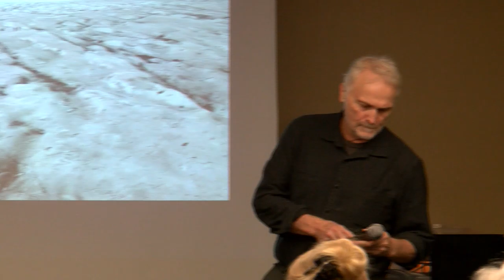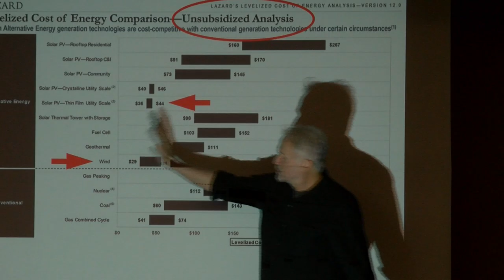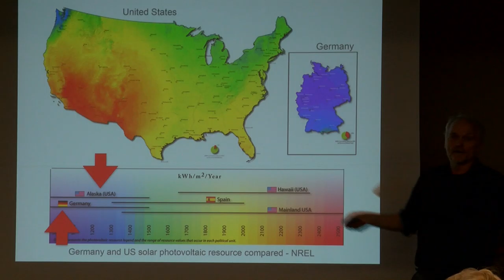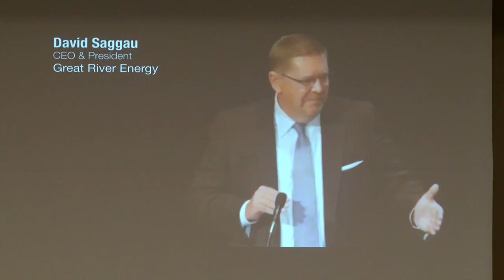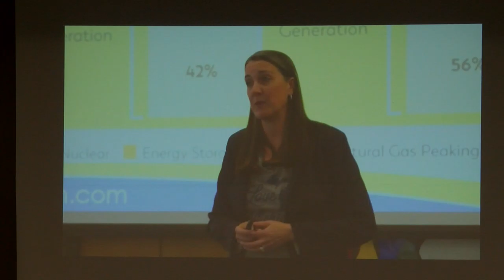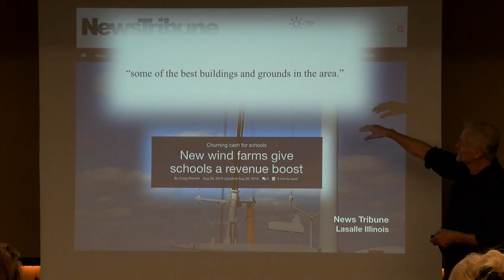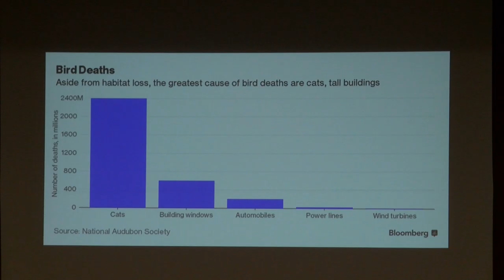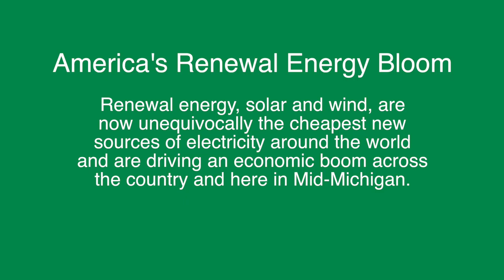League of Women Voters Presents | America's Renewable Energy Boom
Welcome to the MCTV Community Voices YouTube channel. This episode of League of Women Voters Presents - America's Renewable Energy Boom is produced by MCTV Access User Karen Thurlow. The League of Women Voters of Midland County hosted a presentation by conservationist Peter Sinclair at Creative 360 in Midland, Michigan.

Check out MCTV's website at:
CityofMidlandMI.gov